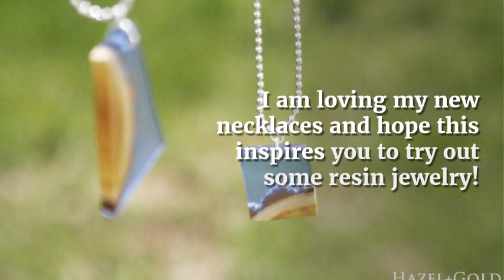DIY Wood and Resin Pendants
Here's a short version of how I made these wood and resin pendants! You could totally make them too!  What do you think? Please comment!

For information: EasyCast see ETI-usa.com